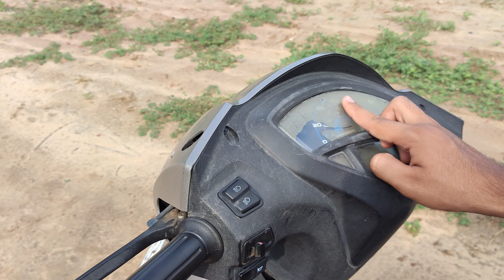Honda Activa long term review